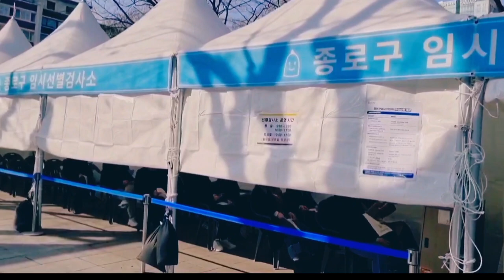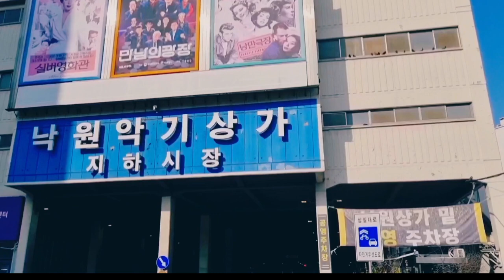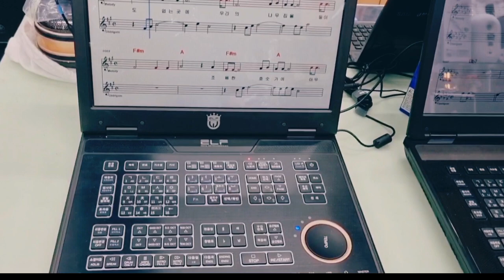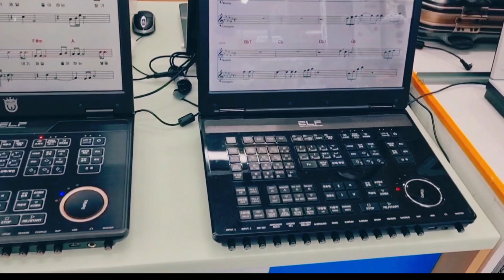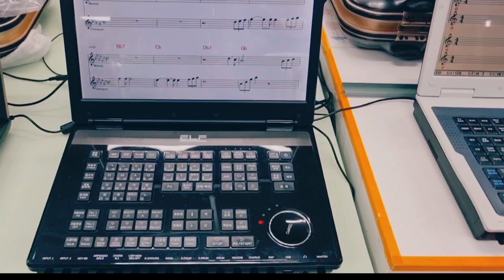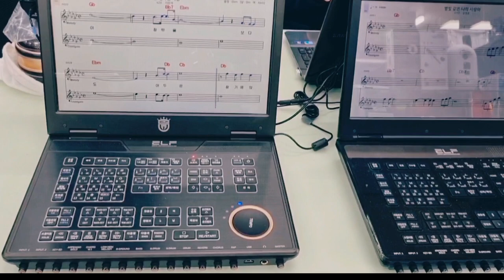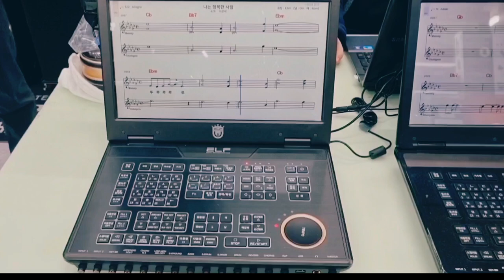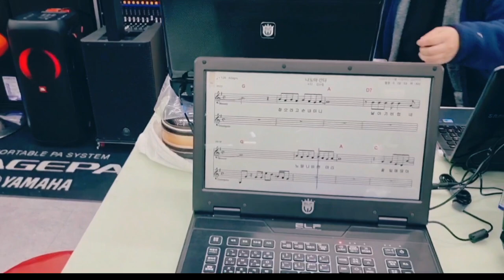미나 엘프반주기 시장조사 했떠용 ❤